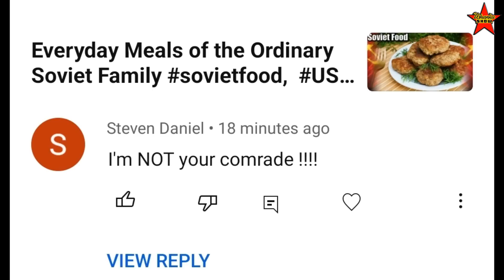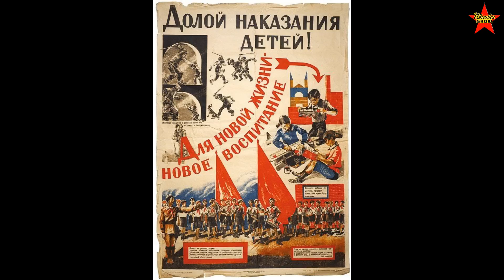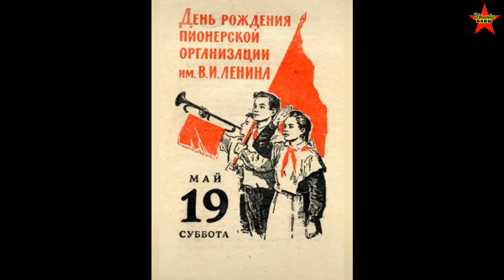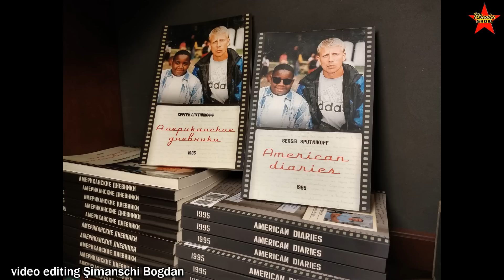Soviet Parenting. How Discipline Was Maintained in a Family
Growing up in the USSR. Soviet parenting. Soviet family. Discipline in a Soviet family.
0:00 Insights into disciplinary methods used by Soviet parents, including corner time and grounding.
3:16 Discipline methods in Soviet families included slapping lips as a form of punishment.
6:18 Lesson in Responsibility: Overripe Cucumbers and Consequences in Soviet Childhood
9:15 Discipline in Soviet families involved physical punishment for misbehavior, with memories of spankings from non-parental figures.
12:15 Challenges faced by Soviet parents due to limited interaction time with children leading to increased spanking.